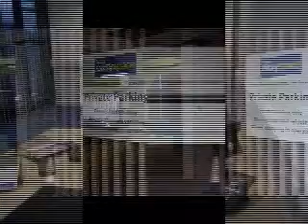Sheffield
Offices in Sheffield City Centre